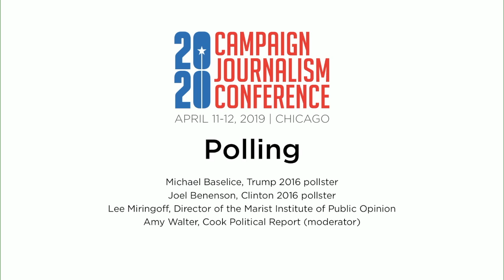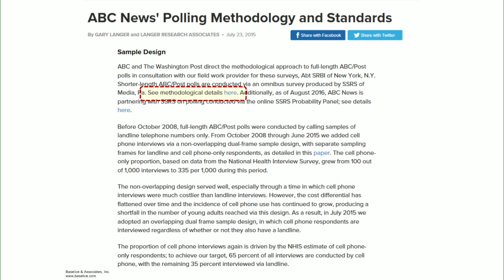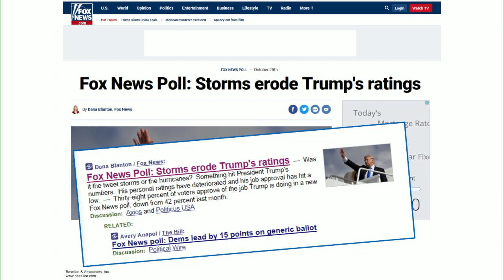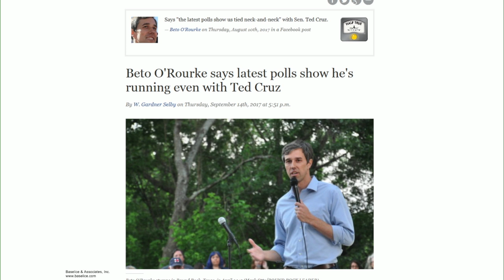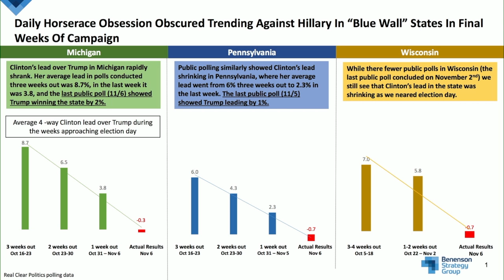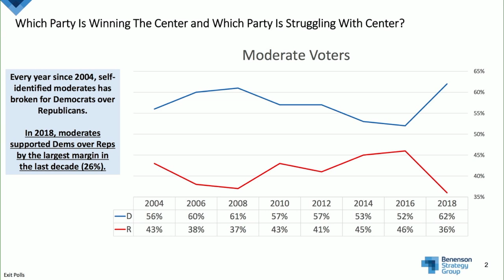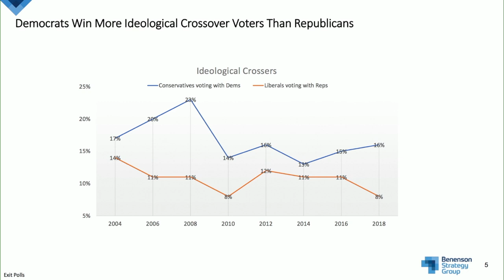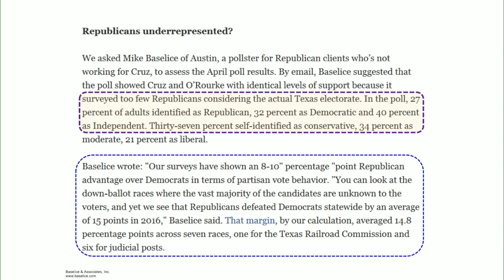Polling - 2020 Campaign Journalism Conference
Michael Baselice, Trump 2016 pollster
Joel Benenson, Clinton 2016 pollster
Lee Miringoff, Director of the Marist Institute of Public Opinion
Amy Walter, Cook Political Report (moderator)